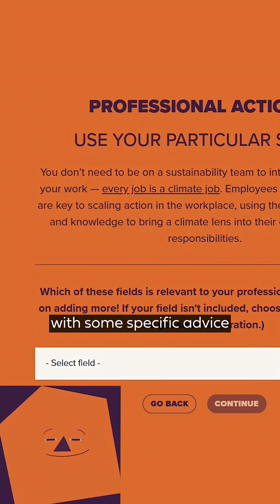What can you do about climate change?